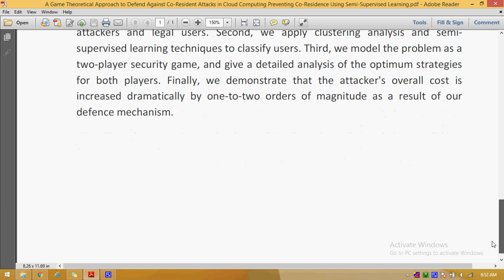A Game Theoretical Approach to Defend Against Co Resident Attacks in Cloud Computing Preventing Co R